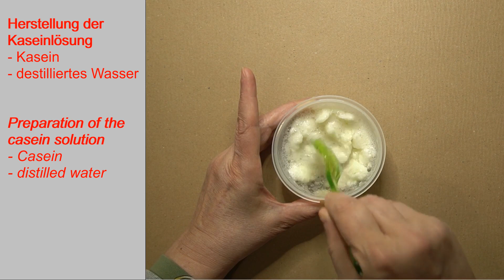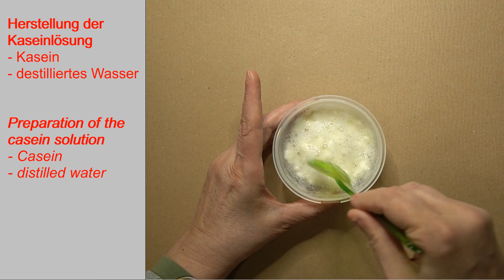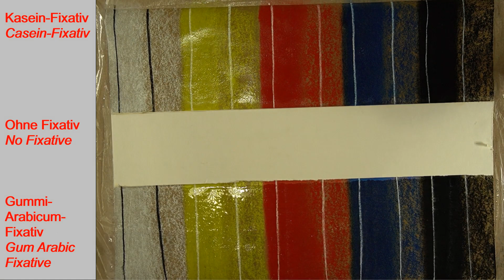DIY-Fixative for pastels, natural ingredients - non-toxic, no chemicals, no smell, no toxic fumes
Pastel: DIY fixative for pastels - no chemicals, no smell, no toxic fumes - completely non-toxic because of natural ingredients! This video is about making a casein fixative and a fixative with gum arabic for pastels, charcoal, colored pencils, etc. The casein fixative has a shelf life of about half a year and is very cost-effective! The fixative can also be used as a binder for painting with pigments!

You can jump directly to a specific explanation in the timeline, or select the corresponding explanation here:
00:00-02:56 Preparing the casein solution
02:56-05:20 Preparation of the fixative
05:20-05:52 Applying pastel to paper
05:52-06:27 Test with spray bottle
06:27-08:47 Varnishing your pastels
08:47 - 11:30 Smudge-proof test but not waterproof!
11:30-12:44 Prime paper with fixative - Comparison: Pastel on primed and unprimed paper
12:44-13:05 Recommendations: Additional interesting recommendations!

For the casein solution (according to Wehlte):
- 40g casein powder + 125 ml distilled water
- 16 g crystal borax (pharmacy) + 125 ml distilled water

Preparation of the casein fixative
Mixture 1:1:1 – total: 750 ml fixative
- 1 part casein solution
- 1 part vodka
- 1 part distilled water
- (for 250 ml liquid) 1 teaspoon of ox gall + 1 teaspoon of Kärcher FoamStop neutral

Mixture 1:2:5 – total: 2000 ml fixative
- 1 part casein solution
- 2 parts vodka
- 5 parts distilled water

Preparation of the fixative with gum arabic
Buy gum arabic solution ready to use or DIY (recipe on my HP)!
Mixture used in the video:
- 1 part gum arabic solution
- 1 part vodka

PDF: Recipes + further information + quantitiy table as download on my HP